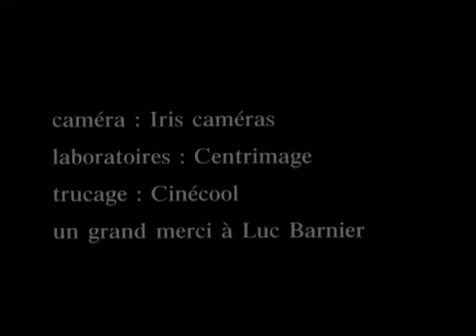Un Pur Esprit (2004)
Mia Hansen-Løve